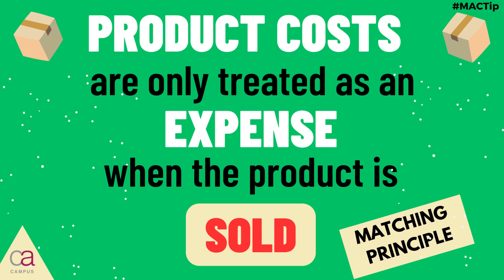When should product costs be expensed?